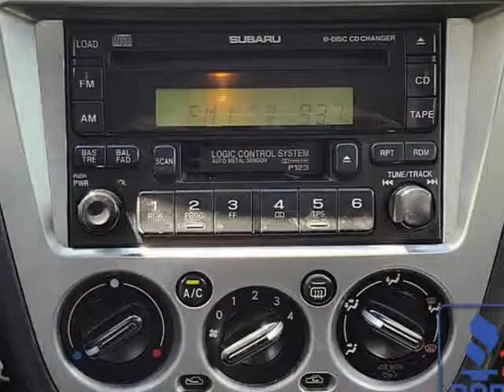2003 Subaru Impreza AWD WRX Sedan Silver/Black 5-Speed Manual (Eden Prairie, Minnesota)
9811 Hamilton Rd
Eden Prairie